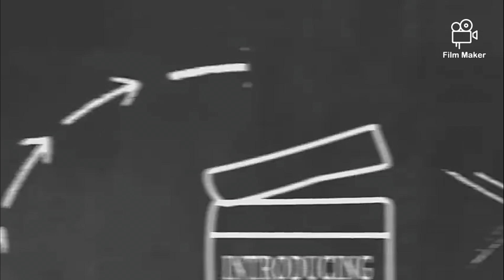my name is subash pradhan. .I sign language..I am work good in hotel..Subscriber. .join please 🙏